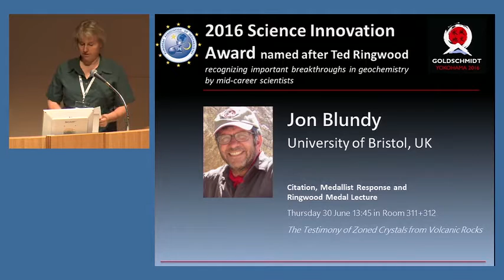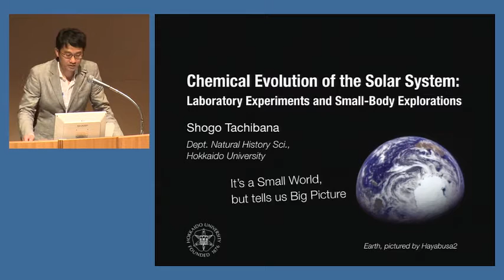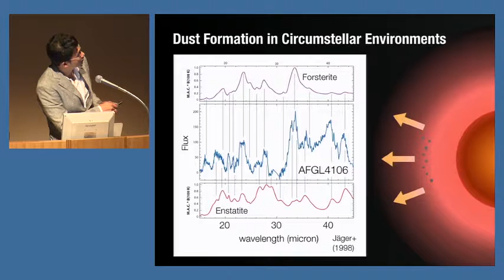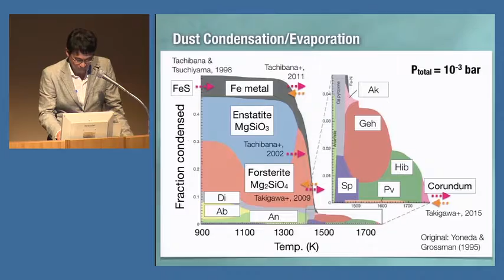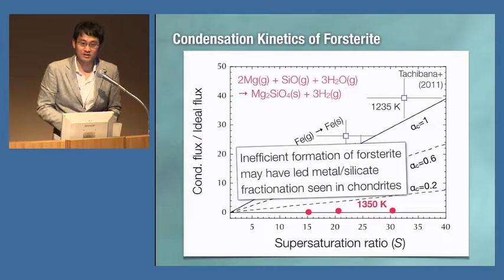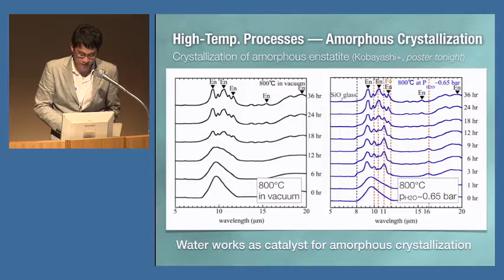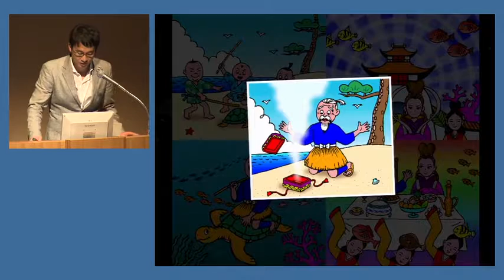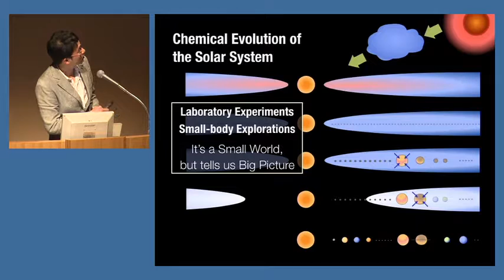Goldschmidt2016 - Thursday Plenary, Shogo Tachibana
Chemical Evolution of the Solar System: Laboratory Experiments and Small-Body Explorations